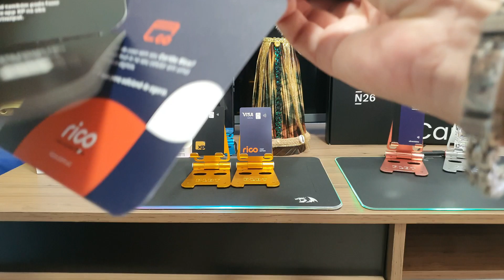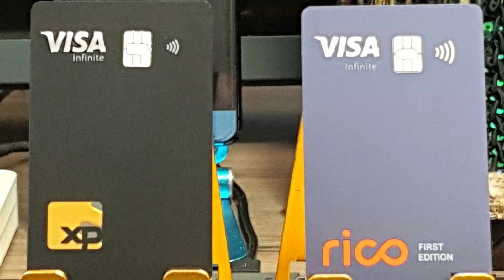Cartão XP VS. Rico Visa Infinity Black os Dois qual o Melhor 😳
Qual o mas bonito  ?🥴😵😵‍💫Você pode fazer os 2 ou escolher um delícia estar aprova do muito  crédito de Mil reais para maior parte dos clientes  código  REC79 com ele vc abrir sua conta😉